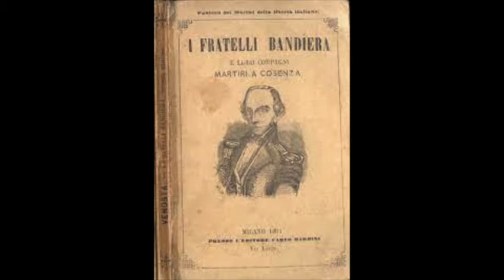27 Luglio 1844: vengono fucilati i F. lli Bandiera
27 Luglio 1844: vengono fucilati i F. lli Bandiera